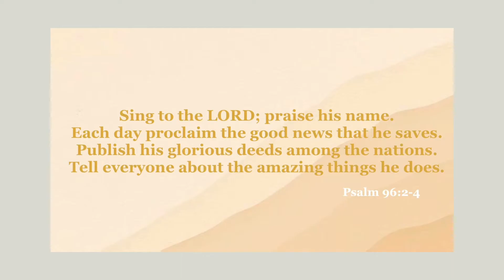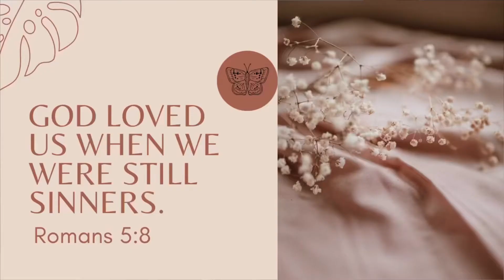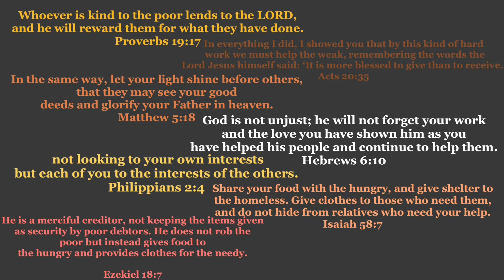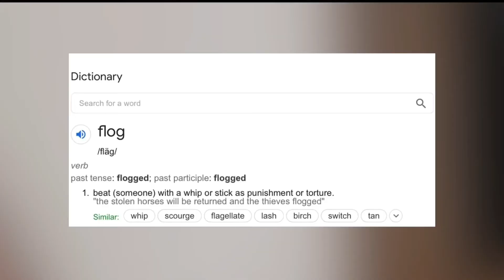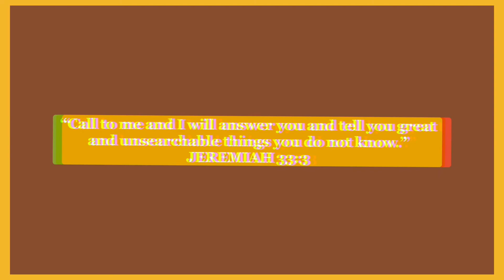5 COMMON misconceptions about CHRISTIANITY… || & it’s not the average list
🌷 QOTD: shat are some other misconceptions you see creep into christianity?

FRIENDLY REMINDERS:
INTERVIEW W/ GREG KOUKL DEC 1, 12PM CST (LIVESTREAM!)
CHECK MY COMMUNITY TAB FOR FUN CHANNEL UPDATES AND POLLS!

🥰 here’s another video you might like!

*WANT TO SEND ME HAPPY (E) MAIL?: 🤗*

🪴 VERSE OF THE DAY:
2 corinthians 10:5
“Take every thought captive and make it obedient to Christ”